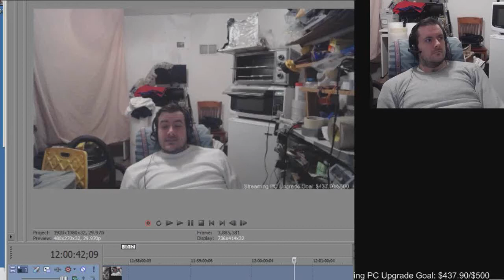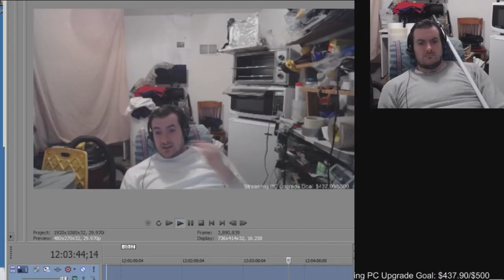Plans to Use Desk Lamp as Stand in Head for My Robot | Building Humanoid Robots #131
In this video, I discuss my idea to use a desk lamp as a temporary placeholder head for my humanoid robot project. All the robot head really needs to do is position the robot's WebCam eyes onto whatever it is working on. Therefore, a boom arm desk lamp is ideal because of its large degree of freedom, axis of rotation, and adjustability. This will save me a lot of work and enable the robot see what it is doing even when it is working on its own back or midsection construction. Eventually, once the robot has finished building its own humanoid bone structure and body, a standard head and neck modeled after a human head and neck will be its head. But this desk lamp will serve as an excellent placeholder.